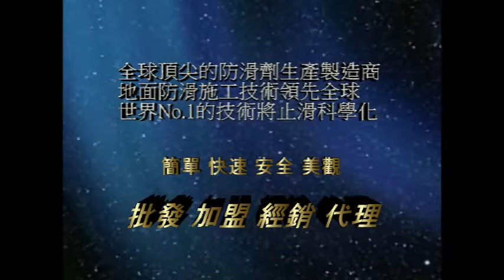止滑大師 1073 地面防滑止滑 施工技術培訓與教育訓練 影片